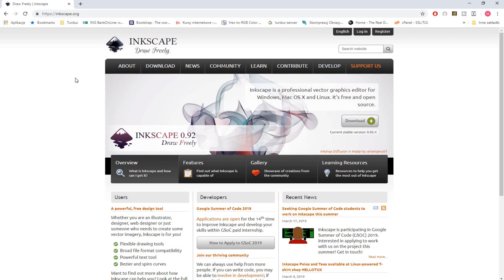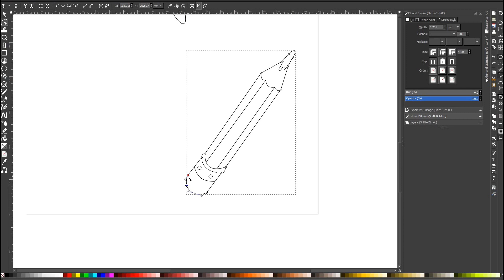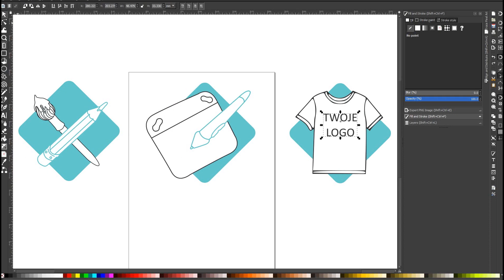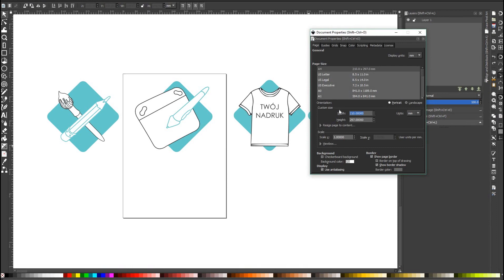Grafika komputerowa 01 Tworzymy ikony w Inkscape darmowym programie graficznym - Turdus Concept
[ENG & links below] Dziś chciałam Wam zaprezentować tworzenie ikon w darmowym programie graficznym Inkscape. Możemy w nim tworzyć grafikę wektorową (moją ulubioną) na bardzo wysokim poziomie całkowicie za darmo.

Podoba Ci się jak działamy? Chciałbyś skorzystać z naszych usług? napisz do nas